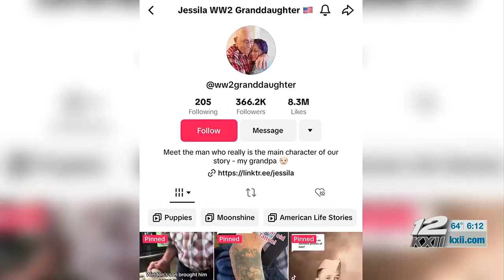WWII Texoma Veteran takes to the sky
To thank him and honor him for his service, McClane took to the sky in a restored WWII-era open-cockpit bi-plane.